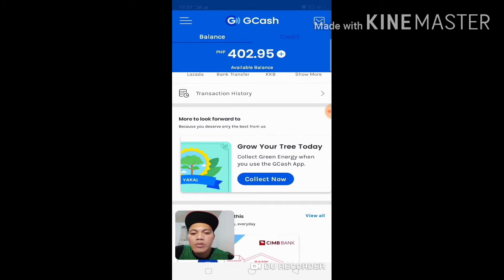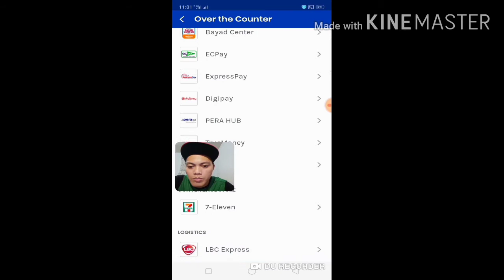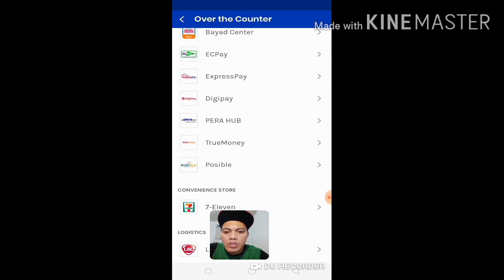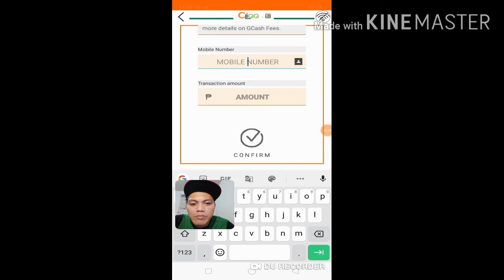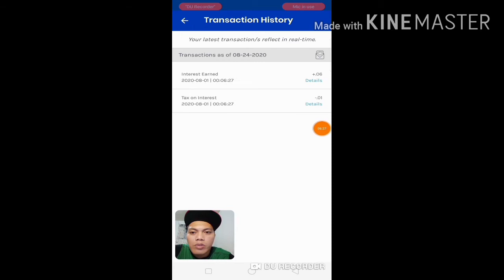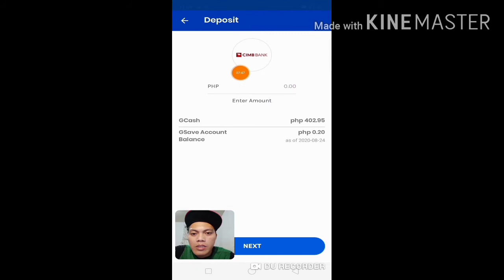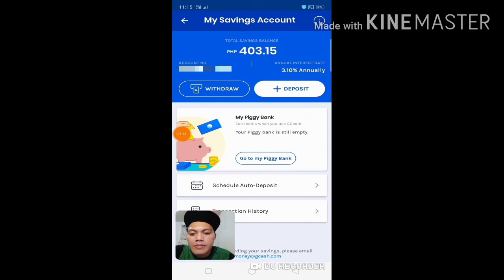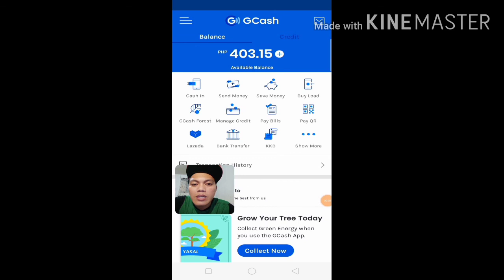Paano mag cash in SA gcash at kumita Ng interest SA savings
Panuorin para malaman Kung pano natin set up actual Kung Wala pa kayong gcash click lng link SA baba magbibigay si gcash gamit code 👇👇👇

Hi, I've been loving GCash so far, and was hoping you'd join me. I've shared PHP 70 worth of freebies for you to try it out

Panuorin nyu guys related SA gcash video pano mag witdraw gamit ATM card at paano kumita sa gcash click  👇👇👇